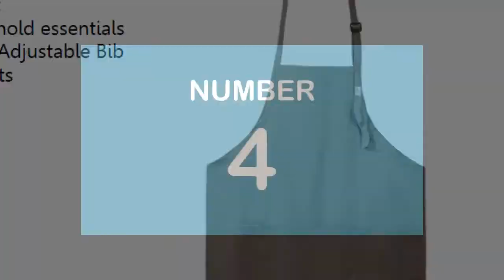✅ 10 Best Shop Aprons 2022 | Best Woodworking Shop Apron💦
10.Estore ERB 18004
9. G & F Products 9100-36
8. Dickies Work Gear 57027
7. Hobart 770548
6. Readywares
5.Joe's USA 80z
4.CRAFTSMANS GUILD
3. Ergodyne 13690
1.Hudson Durable Goods